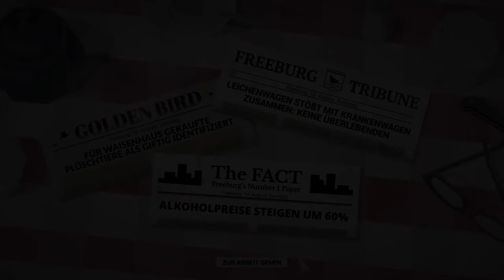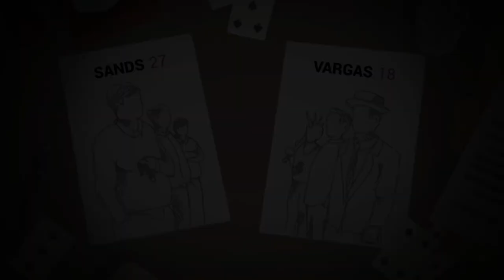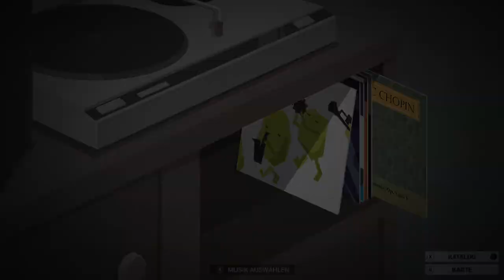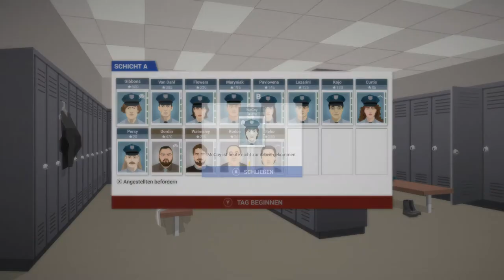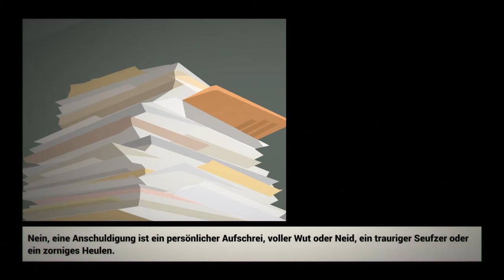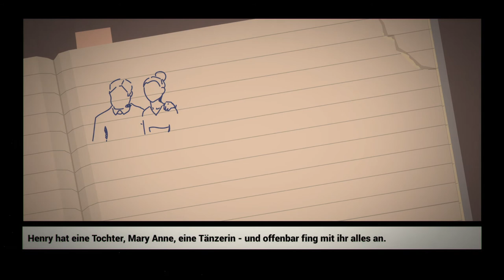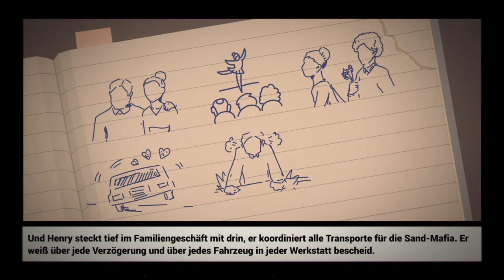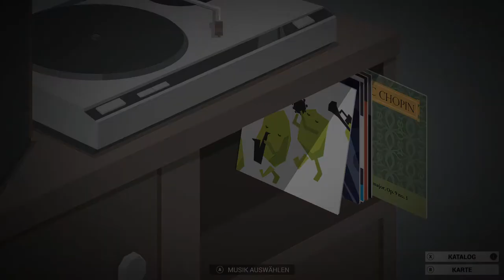This is the Police #11 Machtspielchen, aber ohne uns [Vorzeitig Beendet]